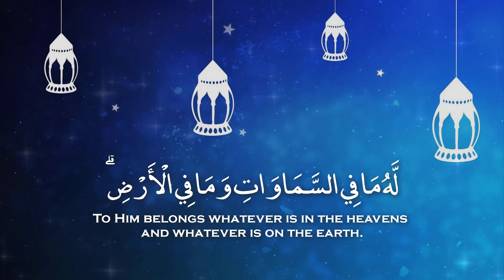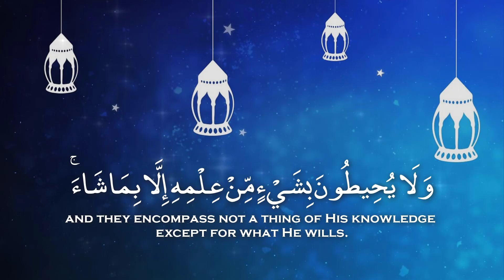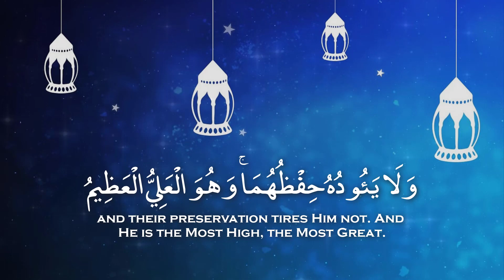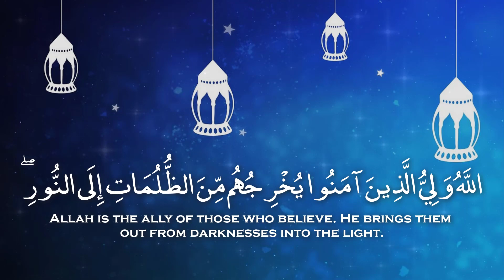Islam Sobhi - Healing Quran Recitation (Ayat Al-Kursi)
Surah Al-Baqara 255-257 by Islam Sobhi